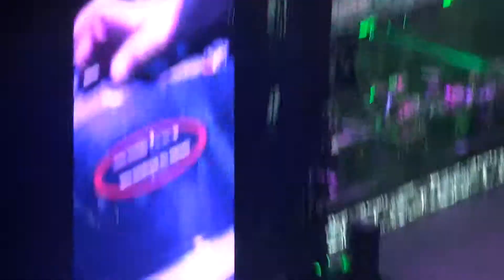Eminem Live Wembley 2014 Slim Shady & Without Me